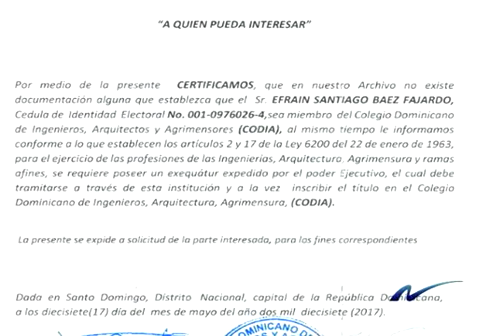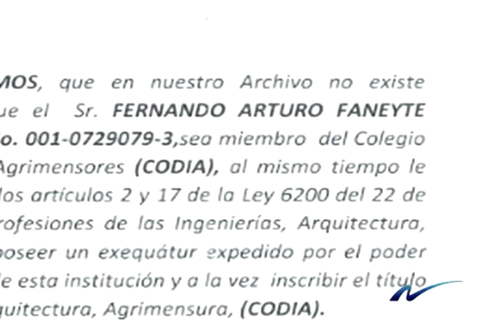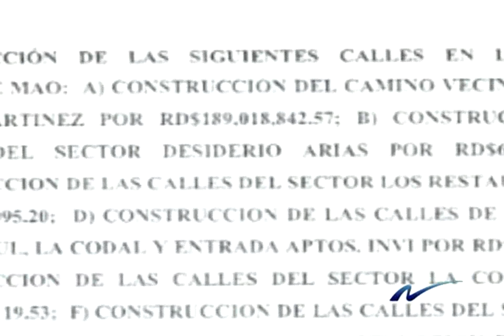Escandalo de corrupción en el gobierno po asfaltado de calles de Mao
Mao.- La Oficina de Ingenieros Supervisores de Obras del Estado (OISOE), pagó el veintinueve de mayo del dos mil doce un contrato de ejecución de obra por un monto superior a los RD$ 765, 512,930 pesos, que implica el asfaltado de las calles de los barrios Desiderio Arias y Los Restauradores de Mao, así como también la construcción de la carretera Laguneta Los Martinez en Amina.
El supuesto contratista es Fernando Arturo Faneyte Sánchez, quien le fue adjudicado el contrato número 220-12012 en fecha 29 de mayo 2012, a quien le asignó la construcción y asfaltado de las Calles del sector Desiderio Arias, también las del sector Los Restauradores de Mao y la construcción de la carretera Laguneta Los Martinez en el distrito Municipal de Amina, cuyo contrato fue registrado en la Contraloría general de la república cinco años después de haberlos firmados, incurriendo en una falta grave.
Según el programa Nuria Investigación Periodística hizo la revelación el pasado sábado en su entrega por Color Visión a las nueve de la noche.
El 18 de mayo del 2012 el ex presidente Leonel Fernández, emitió el decreto 230-12, alegando que 22 provincias resultaron afectadas por las lluvias. El decreto declaraba de emergencia las compras y contrataciones de bienes obras y servicios por parte de las instituciones que se indicaban, dentro de las que no se encontraba OISOE, por esta razón el 31 de mayo del mismo año, se emite otro decreto, el 270-12 que modifica el artículo 2 del decreto anterior, integrando a OISOE.
Moradores de las referidas comunidades dijeron sentirse sorprendidos ya en esas barriadas y comunidades no se ha lanzado un solo grano de asfalto, por lo que pidieron de las autoridades una explicación ante este escándalo.